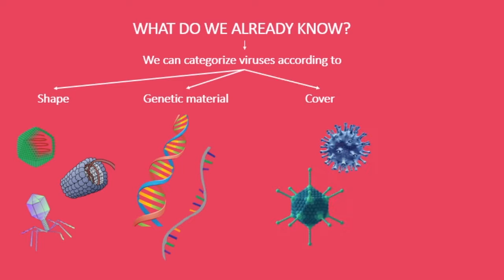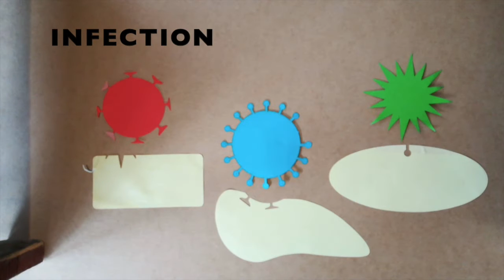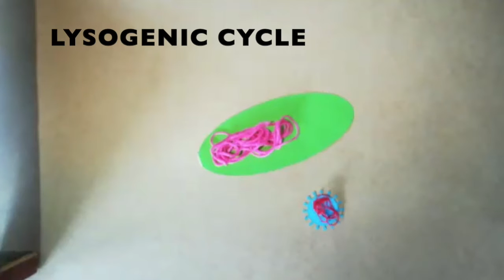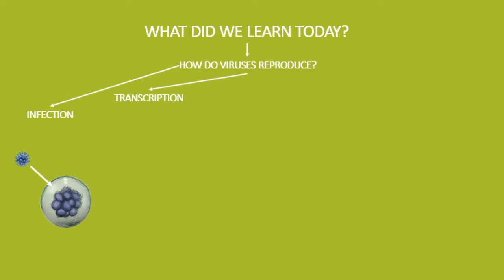SW Virus 03 - Replication - French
If viruses are not alive, how do they make copies of themselves?
Join us following a virus through its reproductive process!